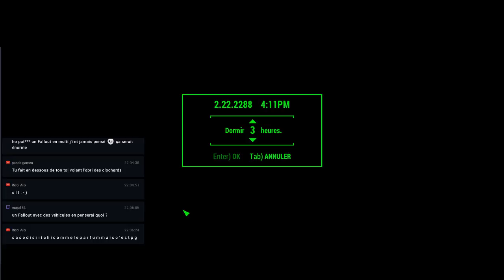Fallout 4 - Construction / La rue principale (Les Champs Elysées) Ep 1 [FR]